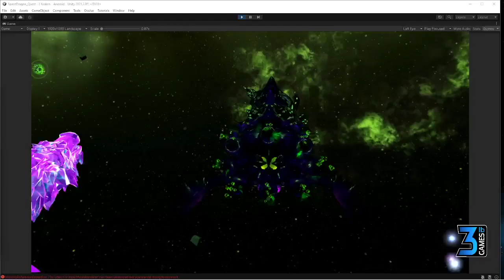Space Dragon Twitch Stream Highlight: Uh Oh! (Kraken Fight)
The 3lb team has too much fun streaming a preview of Space Dragon!